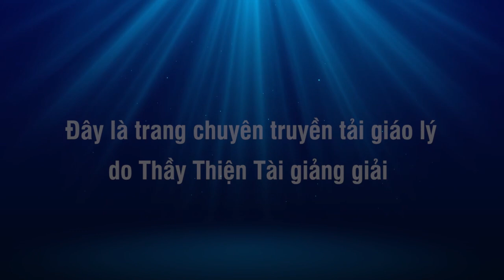Thầy Trở Về Tiểu Bang Virginia 17-02-2022 - Thích Thiện Tài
Người giảng: Thích Thiện Tài
Địa điểm: Chesapeake,  Virginia, Hoa Kỳ
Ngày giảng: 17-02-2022